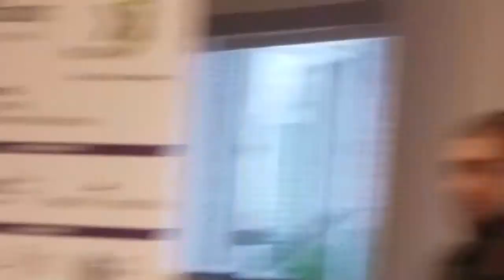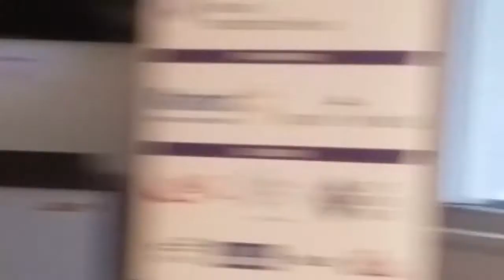Tabor 100 April 2018 General Meeting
April 28, 2018 10am - 12pm at the Central Area Senior Center

Special Guests:
Julie and Daniel Villao, Intelligent Partners
Marilyn Strickland, President and CEO, Seattle Chamber of Commerce

Video by Paul Jackson, RaePop